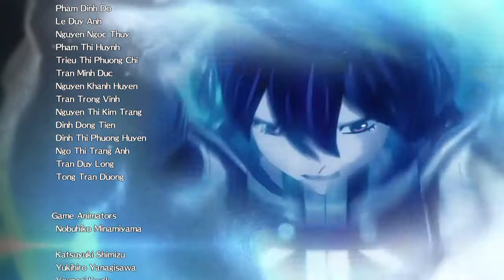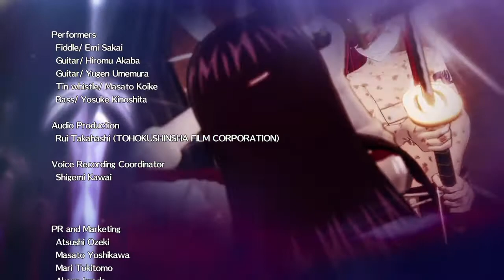FAIRY TAIL_20201101120945